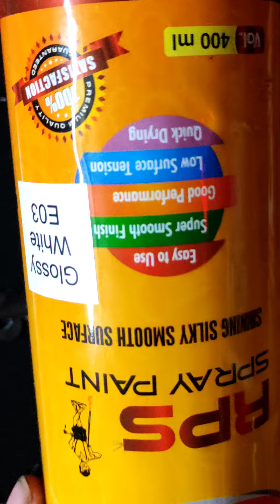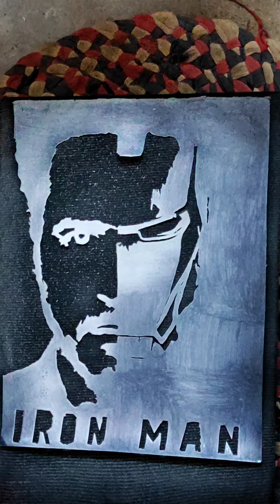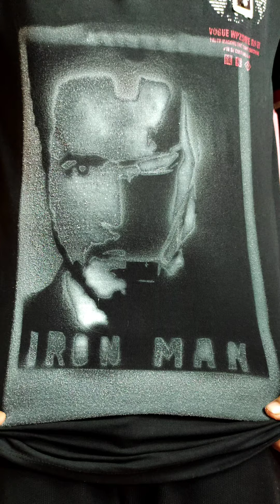spray art🎨//made by hritik rajak#// creative🎨//new video upload😊//keep watching and enjoy the video🌸